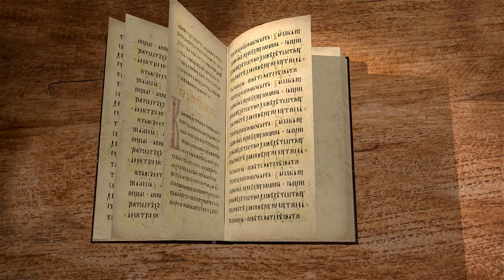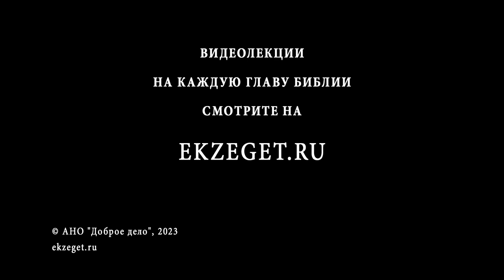Бытие. Глава 18 "И явился ему Господь у дубравы Мамре" Священник Антоний Лакирев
Команда Экзегет.

🔸  "И явился ему Господь у дубравы Мамре"
🔸  Видение трёх мужей
🔸  Гостеприимство Авраама
🔸  Обетование о рождении сына
🔸  Сарра слышит слова Ангела и смеётся
🔸  Авраам с тремя Ангелами идет в Содом
🔸  Нечестие. Дологотерпение Господа
🔸  Божественное возмездие
🔸  Торг Авраама с Богом
🔸  Просьба Авраам сохранить город ради праведников